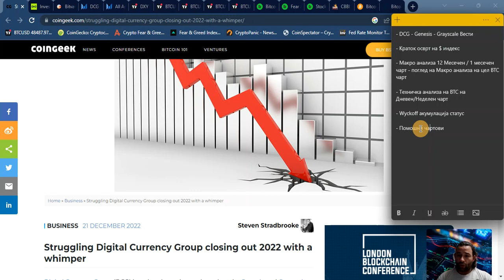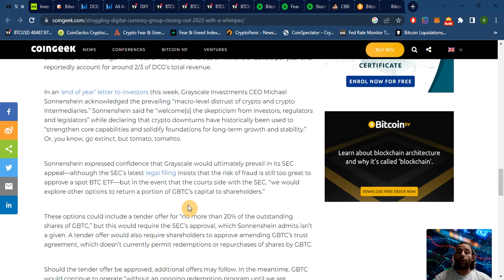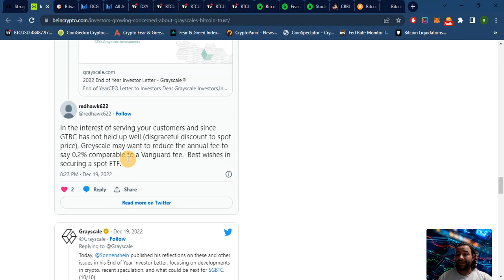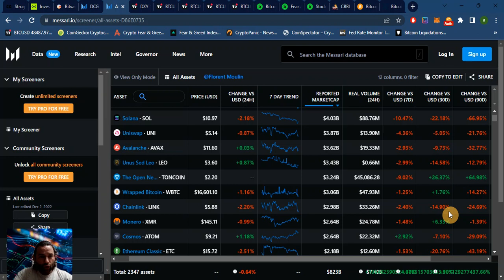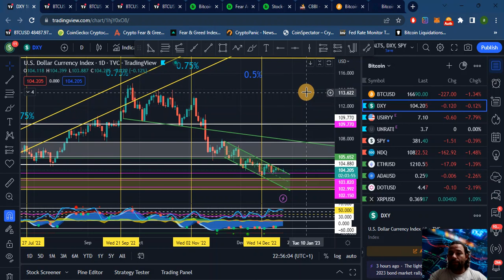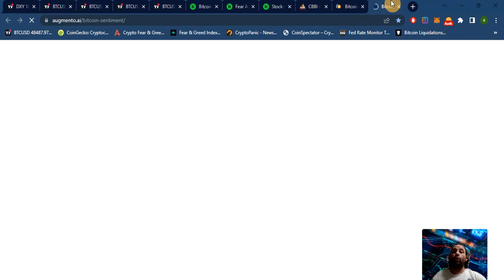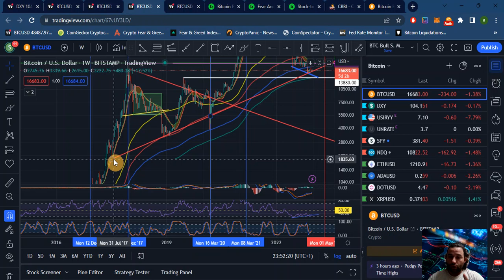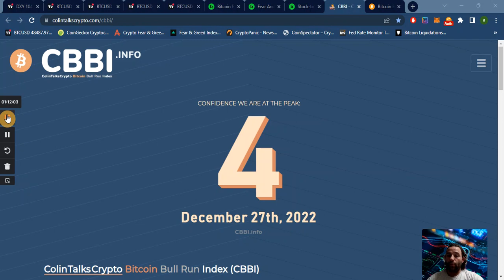BTC, DXY - DCG Black Swan, Макро анализа на BTC циклус -12/1 месечен чарт, Дневна анализа 28.12.2022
Неделна анализа на Крипто секторот:

- DCG/Genesis/Greyscale - Потенцијален колапс на дел или целосната групација DCG - Black swan настан кој е се повеќе и повеќе реална можност
- DCG - Потенцијални опции за излез од оваа криза и како истите би се одразиле на пазарот
- Макро техничка анализа на пазарите
    А) 12 месечна анализа со Engulfing candle
    B) 1 месечна анализа, споредба на досегашните циклуси
    C) Макро канал - Логоритмички приказа на целосниот BTC чарт
- Техничка анализа на Неделен и Дневен чарт
- Помошни чартови/индикатори